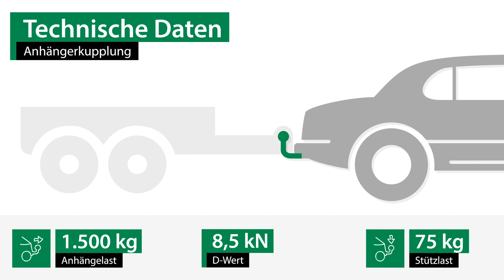Anhängerkupplung starr CHEVROLET TRAX | Brink Komplettsatz + Montage von Rameder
►Anhängerkupplung starr + Elektrosatz + Montage | CHEVROLET TRAX | Brink

Einbau, Montage und Produktvorstellung einer universal Anhängerkupplung inkl. E-Satz für den CHEVROLET TRAX. Die vorgestellte AHK abnehmbar von Brink ist bei Rameder erhältlich Das Nachrüsten der Anhängevorrichtung kann optional in einem unserer bundesweit verteilten Montagepoints von uns übernommen werden

Warum sollte ich meine Anhängerkupplung für den CHEVROLET TRAX bei Rameder kaufen?
+Bestpreis-Garantie
+Maximaler Kundenservice

Ist die Anhängerkupplung starr von Brink die richtige für meinen CHEVROLET TRAX von CHEVROLET?